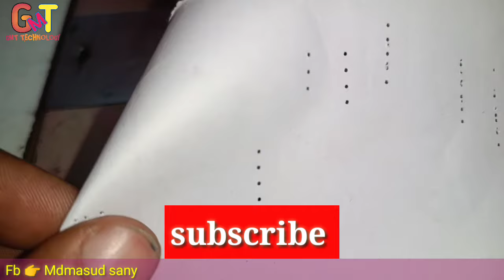plane machine backstitch problem fixd | juki ddl-900a-s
plane machine backstitch problem fixd, juki ddl 900a s singel needel lockstitch machine fist stitch open
problem fixd,